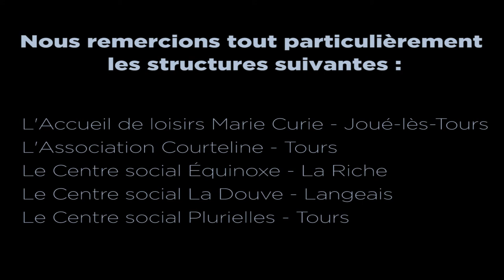Festival Planète Satourne: Ciné-concert Animalia par le Waterzoï Cinéma.12/02/2019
Depuis 2012 un petit festival culturel est proposé aux enfants pendant les vacances de février, le festival Planète Satourne. Pour cette 8ème édition, Le Temps Machine et le Petit faucheux se sont associés pour rejoindre les forces vives de cet évènement : l’Espace Jacques Villeret, la Cinémathèque de Tours et les cinémas Studio.

Afin de s'inscrire dans ce festival qui souhaite mettre en avant la création jeune public dans le champ du spectacle vivant, le Petit faucheux et Le Temps Machine ont décidé de proposer conjointement le ciné-concert Animalia par le Waterzoï Cinéma.

Le Waterzoï Cinéma est composé de Touma Guittet et Richard Pesenti, du collectif Barbarins Fourchus, ensemble ils créent des ciné-concerts.

Le ciné-concert Animalia réunit quatre courts métrages d’animation : La Mante Religieuse, L’Aigrette et l’Huître, Les Singes qui veulent attraper la lune et Les Têtards à la recherche de leur maman. Ces films, issus des Studios d’Art de Shangai, tournés dans les années 80, sont tirés de contes et proverbes ancestraux. C'est une mise en mouvement de peinture traditionnelle chinoise (aquarelle et encre de chine) qui aborde les thèmes de la nature et des animaux.

Pour moderniser cet héritage et l'inscrire dans la lignée du 21e siècle, les artistes ont mis au point une nouvelle bande son inspirée d’un univers rock indie, folk ou encore électro acoustique avec l'utilisation de claviers, percussions, ukulélé, trompette et sampling.

En plus de découvrir ce joli ciné-concert, les petits comme les grands ont pu échanger avant et après avec les deux musiciens. Ils ont abordé les différents thèmes évoqués dans les films ainsi que les instruments utilisés pour retranscrire cet univers poétique.

RDV à Planète Satourne l'année prochaine!